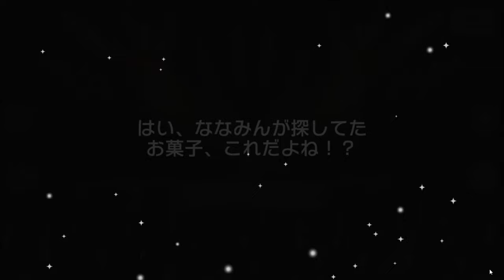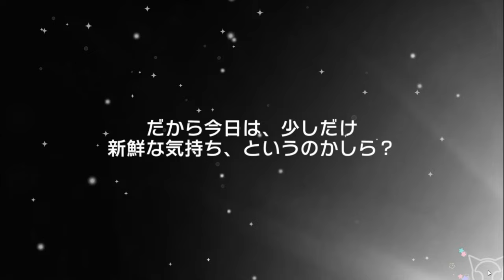BangDream! [JP] (Bandori) – "Hololive x Girls Band Party ~ Part 2" Gacha - December/2023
December/2023

Do you love Bandori?  Visit "Bandori Party" website!